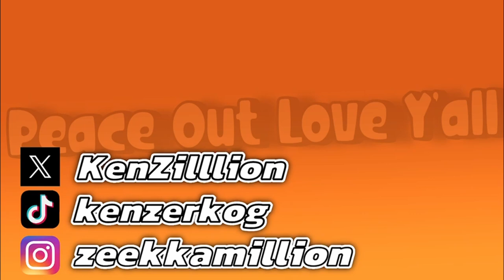Zamasu Is HELL!!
I HATE ZAMASU!! I HATE EM!!